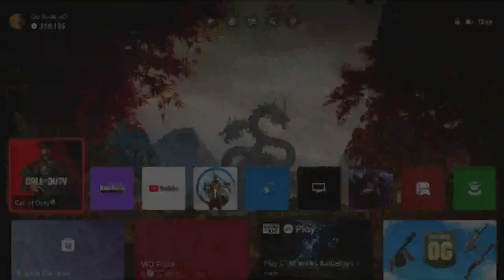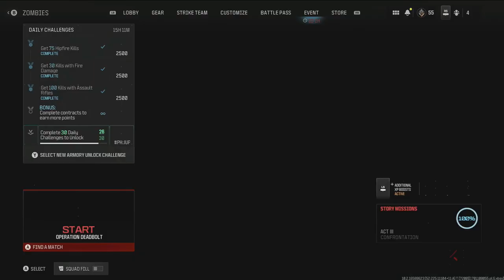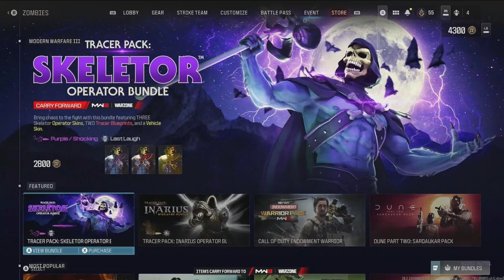Road to Full MW3 Zombie Mastery Episode 52 Signal 50 Golden Ivory Sniper Weapons